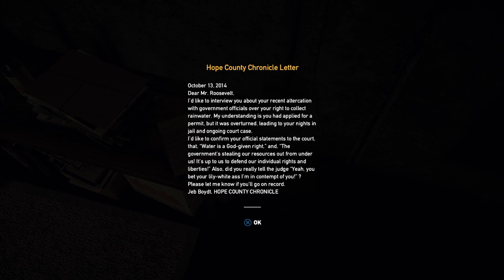Far Cry 5 Ep1